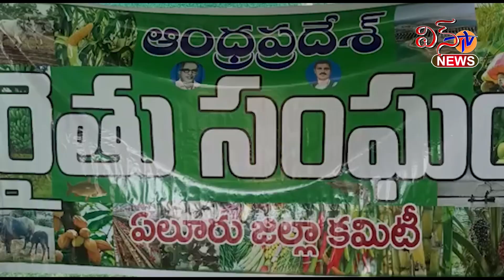ఏలూరు - ధాన్యం బకాయి సొమ్ములు తక్షణమే చెల్లించాలి